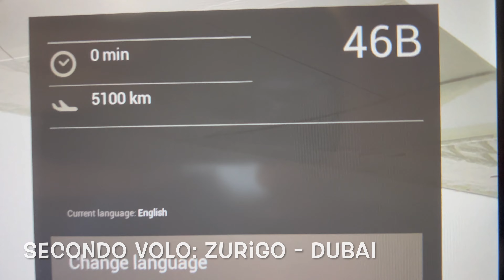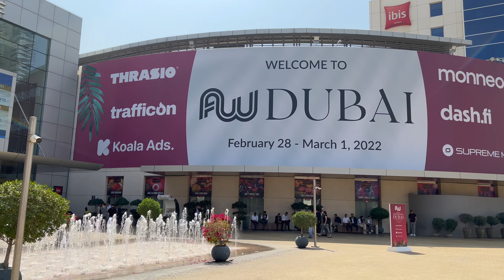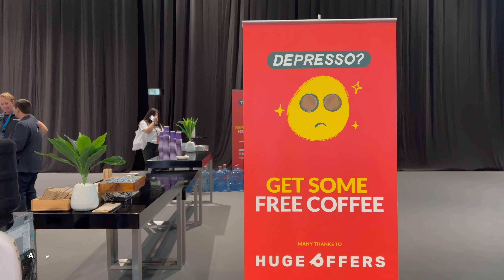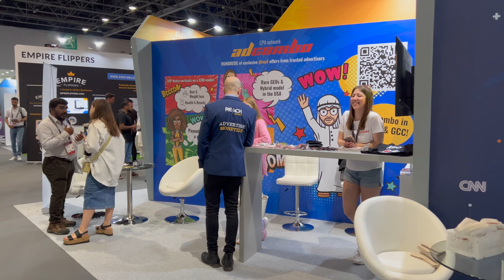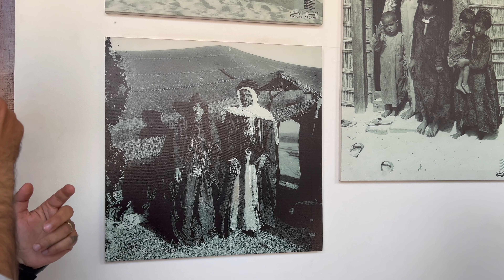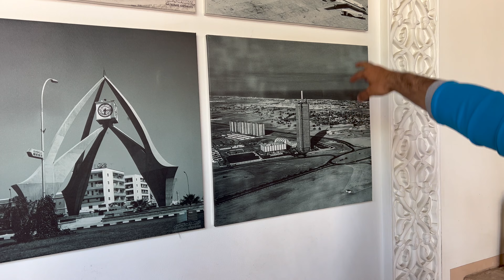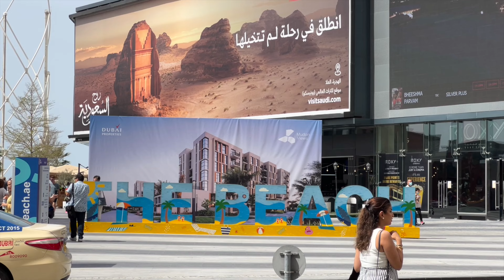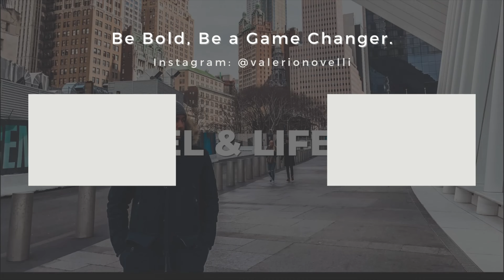Dubai Vlog: Cosa Fare, Cosa Vedere, Escursioni e Consigli!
Viaggio Vacanza a Dubai: Ecco il Vlog dell'intero viaggio (27 Febbraio - 5 Marzo).

🔐 OFFERTA NORDVPN (Proteggi la tua Privacy)

💳 SCOPRI REVOLUT (Miglior carta per viaggiare?)

Guarda l'indice dei contenuti per trovare le parti che ti interessano di più!

Indice dei Contenuti:
00:00 Intro
00:40 Palermo Dubai
01:12 The Tower Plaza Hotel Dubai
05:09 AW Dubai 2022
06:10 Dubai al Tramonto
06:46 The View at The Palm
07:04 The Pointe Dubai By Night
07:20 The Palm Fountain Dubai SHow
09:19 Dubai World Trade Centre
09:56 Wings of Mexico Dubai
11:18 Dubai City Wall
11:38 Saya Cafè
12:14 Safari Deserto Dubai 4x4
13:50 Giro in Cammello
14:28 Tanoura Dance
14:56 Barbecue nel Deserto
15:55 Dubai Tour Organizzato in Italiano
16:25 Madinat Jumeirah
16:41 Souk Oro e Spezie Dubai
17:31 Dubai creek
18:00 Storia Dubai Antica (Al Khayma)
21:00 Dubai Frame
22:07 Metro dubai
22:30 Expo Dubai 2020
23:58 Moto D'Acqua Dubai Burj al Arab (Popeye JetSki)
24:32 JBR Beach
25:18 Burj Khalifa
25:38 Gelato Turco
26:12 Dubai Fountain: Le Fontane di Dubai
26:32 Dubai Mall